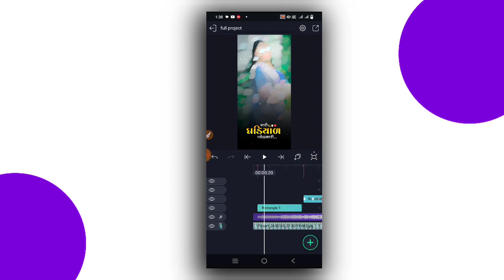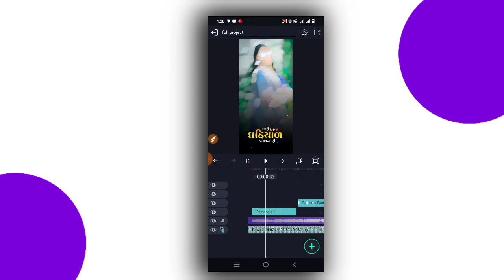હો મારી ઘડિયાળ⌚બોધનારી બીજાની બગડી નય પેરે ||New Status Editing alight motion Gujarati/kdk editing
👉 𝗞𝗗𝗞 𝗘𝗗𝗜𝗧𝗜𝗡𝗚
ફુલ ડેમો સ્ટેટ્સ /𝗩𝗶𝗱𝗲𝗼 𝗘𝗱𝗶𝘁𝗶𝗻𝗴 𝗔𝗹𝗹 𝗠𝗮𝘁𝗲𝗿𝗶𝗮𝗹
Kdk

🙏🏻...(ખાસ સુચના)... 🙏🏻 આ વીડિયોની ડિસ્ક્રીપ્શનમાં આપેલી લીંકને પ્રેસટ કરી ‌સ્ટેટસ બનાવશો તો ચાલશે પણ કોઈએ આ વીડિયોનું મટેરીયલ વાપરીને યુટ્યુબ માં ફરીથી મુંકવુંનહિ વીડિયો કોપી કરવું નહિ સ્ટેટસ બનાવેતો ચાલેસે